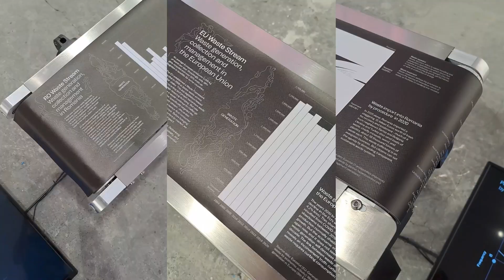Waste Streams / Conveyor belts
For years, the Romanian press has decried the nation’s portrayal as ‘the dump of Europe’. All types of waste, both legal and illegal, find their way into Romania via boats and trucks, often facilitated by corruption, economic interests, and political connections. However, the fate of this waste within the country remains largely undisclosed. ‘Waste Streams — Tracing Romania’s Tangled Trash’ investigated the waste management system by analysing statistics, policies, and legislations within Romania and across Europe. Illustrated in the form of a waste sorting facility, one conveyor belt is a visual representation of Europe’s waste production, export strategies, and associated directives, shedding light on continental waste dynamics. Another conveyor belt focuses on Romania’s waste infrastructure, and its health and environmental impacts. Additionally, four screens display the matter in different scales, techniques of control and territorial dimensions.  When viewed as a continuous flow of data involving imports, exports, and materials, the waste system is acknowledged as a trade mechanism, wherein waste functions as a commodity.